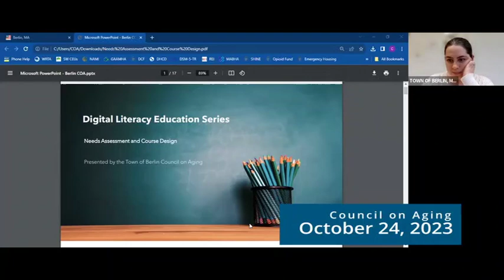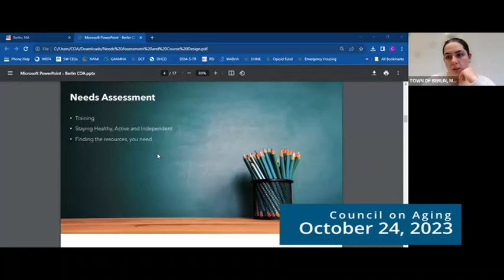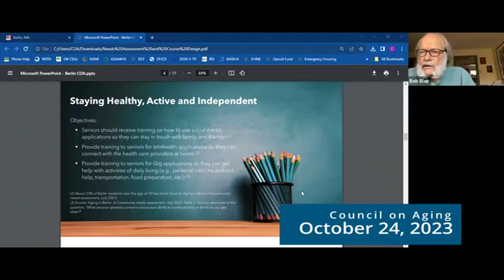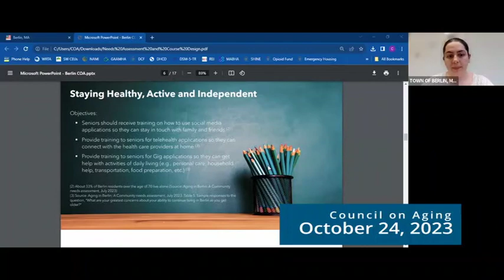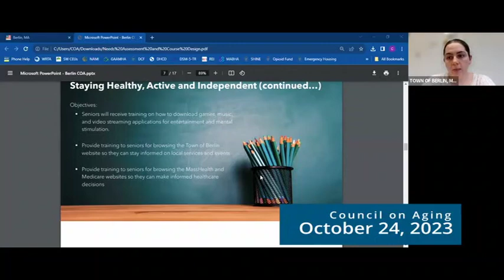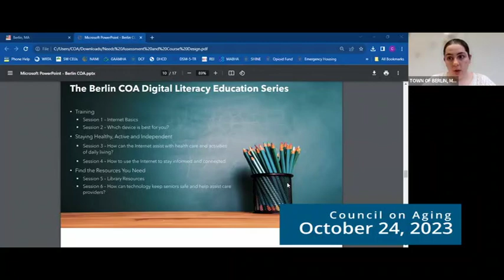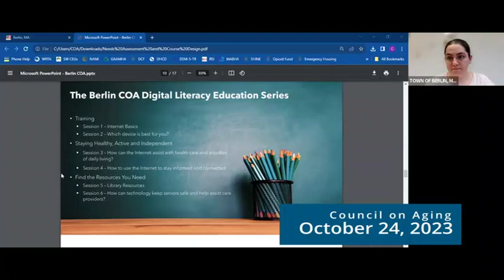Council on Aging 10.24.23